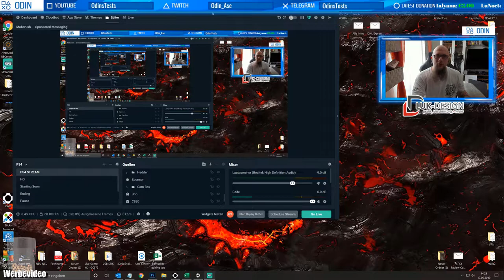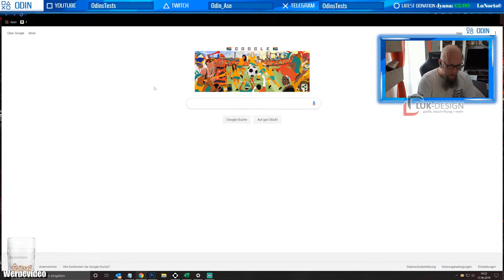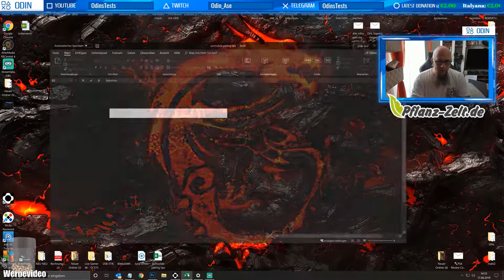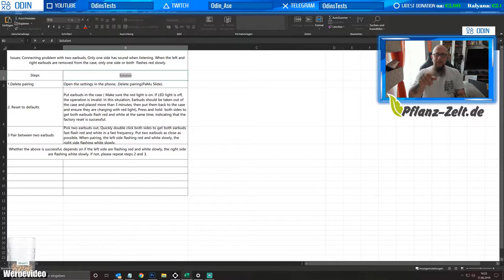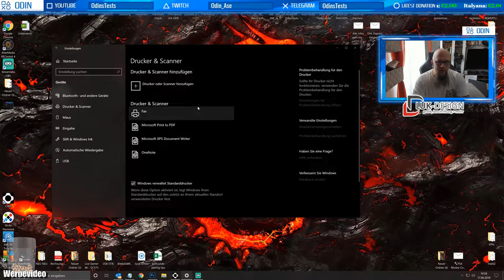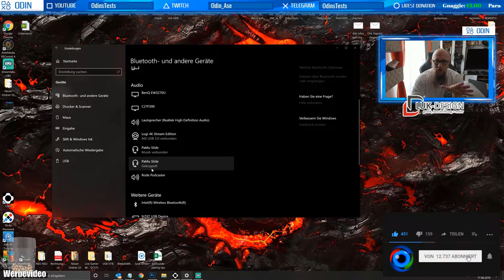Hardware Check | PaMu Slide Bluetooth Kopfhörer | Beste Earbuds